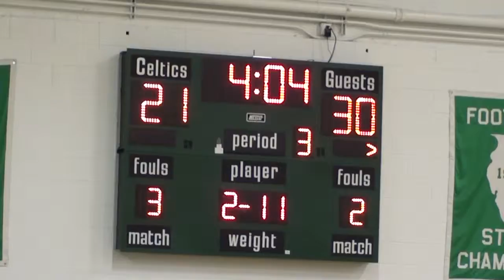* * [3] Hales Franciscan Spartans@Providence Celtics Varsity Basketball3 '16 New Lennox (CPS Sports)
* [3] Hales Franciscan Spartans@Providence Varsity Basketball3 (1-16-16) New Lennox (CPS)